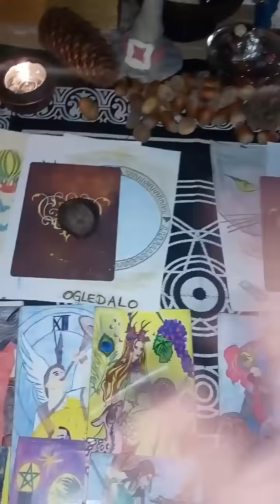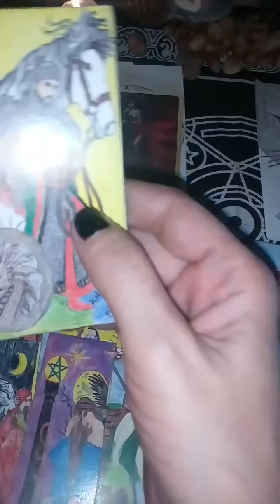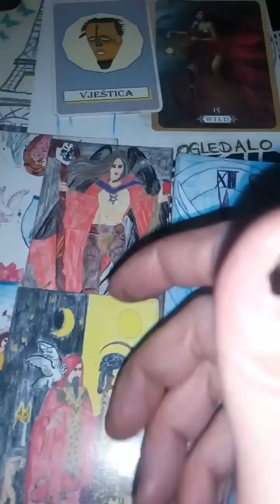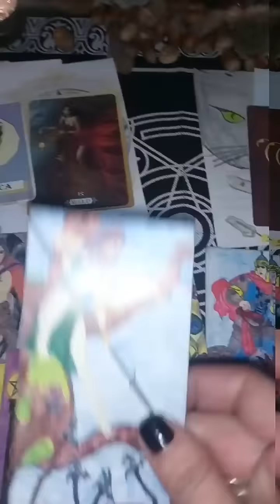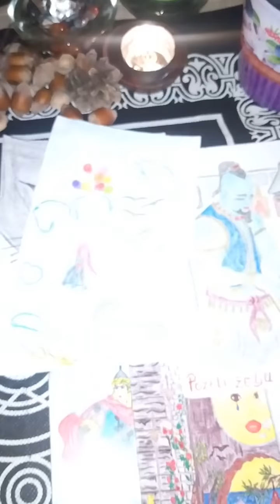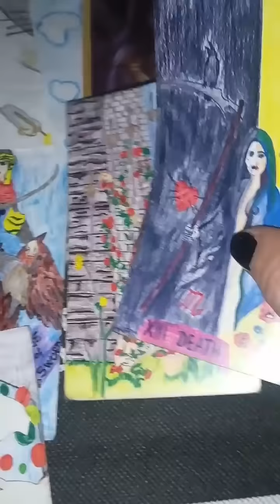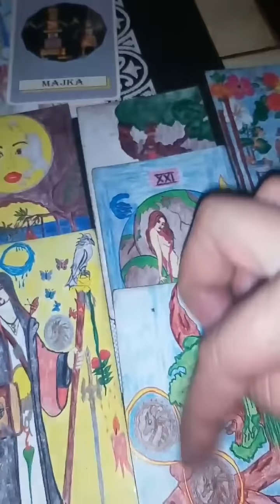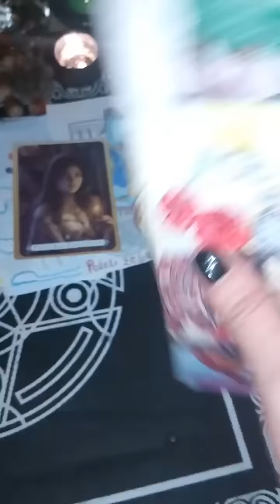Šta će Vas usrećiti uskoro🌚🔮🔮🔮🔮🔮❤️❤️❤️❤️